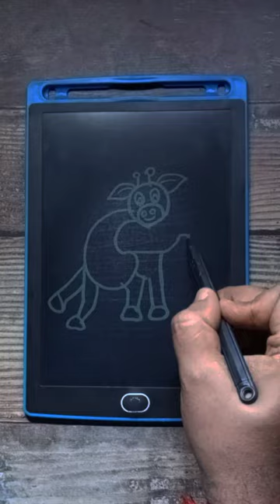G = How to draw Giraffe 🦒 step by step for Beginners